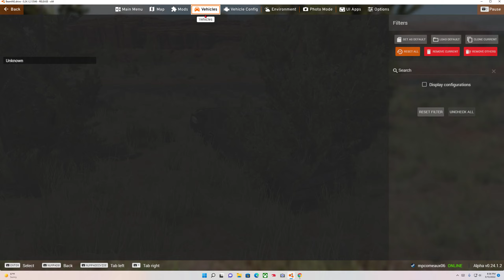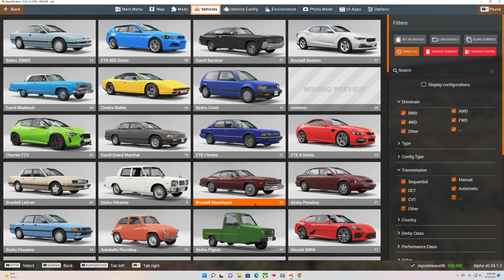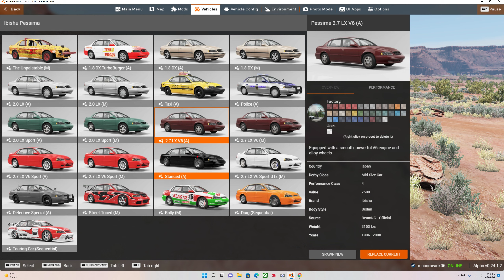Desktop | Shot with GeForce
GPU: NVIDIA GeForce RTX 3060 Ti
CPU: 11th Gen Intel(R) Core(TM) i7-11700KF @ 3.60GHz
Memory: 16 GB RAM (15.85 GB RAM usable)
Current resolution: 2560 x 1440, 120Hz
Operating system: